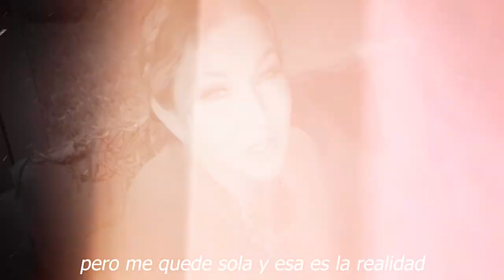🔴🔥Ú𝗹𝘁𝗶𝗺𝗮 𝗛𝗼𝗿𝗮 Alicia villarreal 𝗥𝗲𝘃𝗲𝗹𝗮 𝗘𝗹 𝗠𝗼𝘁𝗶𝘃𝗼 real De 𝗦𝘂 𝗦𝗲𝗽𝗮𝗿𝗮𝗰𝗶ó𝗻 Con Arturo Carmona 😪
🔴🔥Ú𝗹𝘁𝗶𝗺𝗮 𝗛𝗼𝗿𝗮  Alicia Carmona 𝗥𝗲𝘃𝗲𝗹𝗮 𝗘𝗹 𝗠𝗼𝘁𝗶𝘃𝗼  real De 𝗦𝘂 𝗦𝗲𝗽𝗮𝗿𝗮𝗰𝗶ó𝗻  Con Arturo Carmona  😪

Ú𝗹𝘁𝗶𝗺𝗮 𝗛𝗼𝗿𝗮  ,Alicia Carmona 𝗥𝗲𝘃𝗲𝗹𝗮 𝗘𝗹 𝗠𝗼𝘁𝗶𝘃𝗼,  De real De 𝗦𝘂 𝗦𝗲𝗽𝗮𝗿𝗮𝗰𝗶ó𝗻 𝗲,el muro de la fama,arturo carmona,arturo carmona y su hija melenie carmona,alicia villarreal y su hija,arturo carmona y alicia villarreal,melenie carmona,alicia villarreal musica,arturo carmona ultimas noticias,alicia villarreal instagram,tv notas,alicia villarreal y su pareja,ventaneando,suelta la sopa,chisme no like,el gordo y la flaca,de primera mano,hoy dia,programa hoy,chismes,chisme en vivo
elmurodelafama

¡ BIENVENIDOS ‼️

Entertainment
Television program
noticias de espectaculos
espectaculos noticias
noticias de la farandula
tv mexicana
Televisa espectaculos
chismes
escandalo de los famosos 2021
farandula 2021
chisme de farandula
karol tamiko
programa hoy
suelta la sopa
polemica
Ventaneando